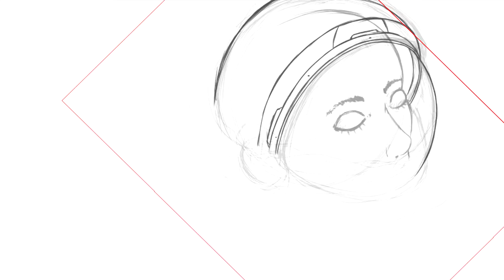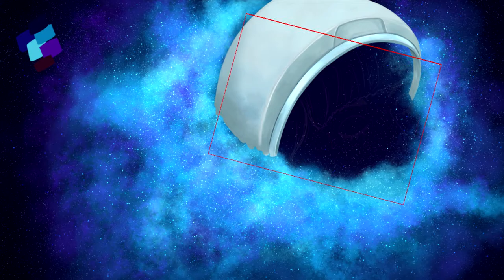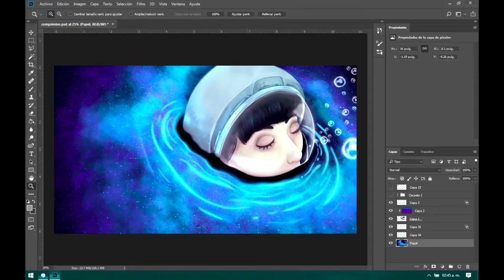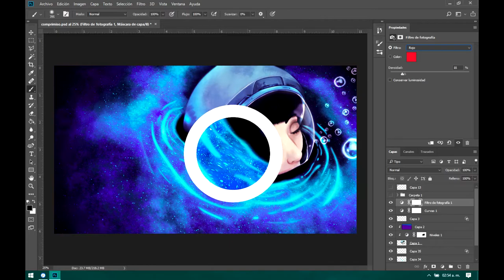Timelapse Digital Painting - Going Oxyfree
Pensé que cambio algo, pero me di cuenta que eso no era para mi.

Musica

Con este vídeo no pretendo demostrar nada, solo pasar un buen rato dibujando.